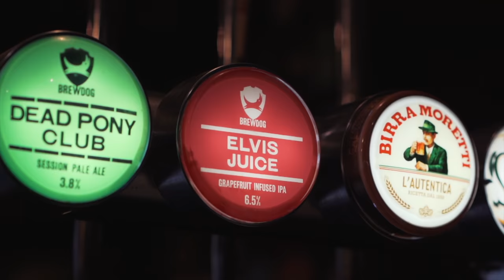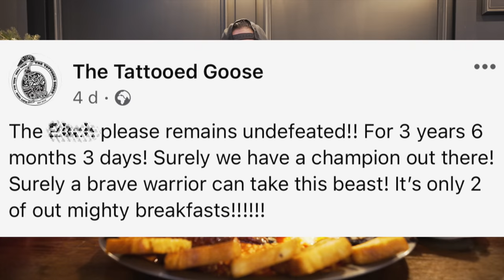THE B*TCH PLEASE CHALLENGE | UNDEFEATED IN THREE YEARS | BeardMeatsFood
Today we're at a place called The Tattooed Goose taking on a food challenge which, since it's inception over three years ago, has been failed more times than the owner can count.

Thirty minutes on the clock to take down this brutally substantial £30 breakfast...and if you can, it's a free meal and a spot on the wall of fame for your troubles!

MAILING ADDRESS:
WF10 9DR
United Kingdom